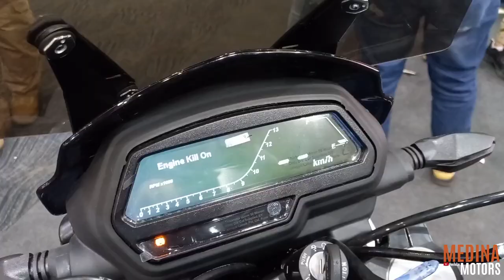Bajaj Dominar 400 TOURING 2023 Special Edition